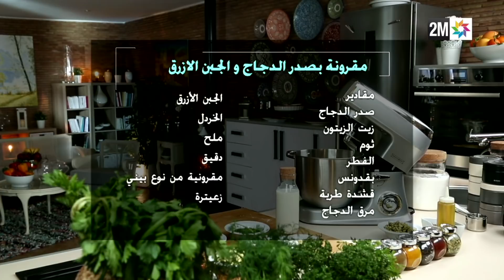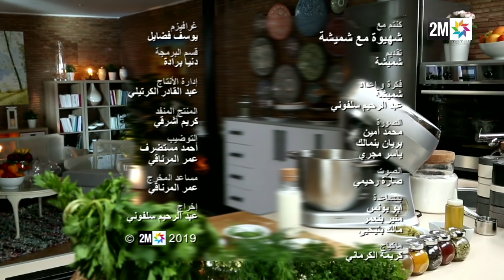شهيوة مع شميشة : مقرونة بصدر الدجاج و الجبن الأزرق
شهيوة مع شميشة : مقرونة بصدر الدجاج و الجبن الأزرق | 2019
Ch'hiwa Mâa Choumicha - Penne au Poulet et Fromage Bleu | 2019
ـــــــــــــ